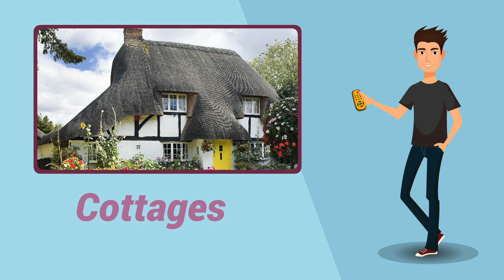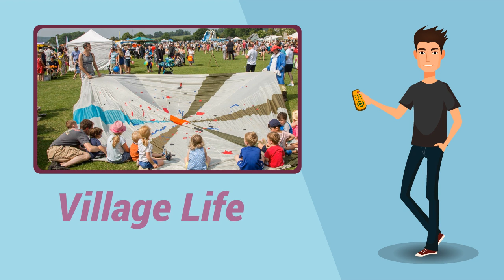Things To Consider When Looking For A Cottage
A cottage is a small cosy residential dwelling usually found in, but not limited to, the countryside. What makes a cottage a cottage somewhat depends on the culture and context. However, what easily comes to mind when asked what a cottage is, is that it is a small traditional building – often with a thatched roof – surrounded by a pretty garden. Not to be confused with a cottage flat. Perhaps you have only seen such houses in movies. They conjure idyllic images of the countryside and of bygone days. They are devoid of the complex architectural designs that now flood the city’s landscape. They represent a simple but elegant dream home for most people nowadays.